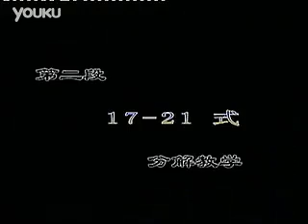42剑 05 17 21式